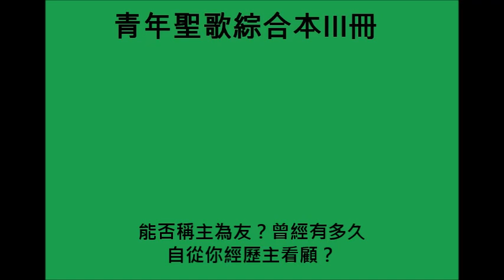(青年聖歌綜合本III冊040首)曾經有多久？[How Long Has It Been]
(青年聖歌綜合本III冊040首)

曾經有多久你向主訴心聲，傾訴你內心所藏隱情？
何時曾禱告？何時曾屈膝？等候主直到蒙光照？
曾經有多久你心靈得平安？曾經有多久心無重擔？
能否稱主為友？曾經有多久自從你經歷主看顧？

曾經有多久你跪下在床前，向主天上父懇切禱告？
曾經有多久？禱告蒙應允？蒙保守安然渡長夜？
曾經有多久黎明時你醒悟，知道這一天值得活著？

How long has it been since you talked with the Lord
And told Him your heart's hidden secrets?
How long since you prayed? How long since you stayed
On your knees till the light shone through?
How long has it been since your mind felt at ease?
How long since your heart knew no burden?
Can you call Him your Friend? How long has it been
Since you knew that He cared for you?

How long has it been since you knelt by your bed
And prayed to the Lord up in heaven?
How long since you knew that He'd answer you,
And would keep you the long night through?
How long has it been since you woke with the dawn,
And felt that the day's worth the living?